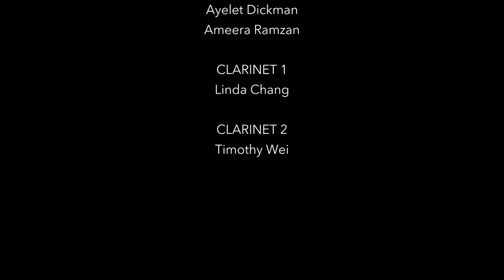CYS Intro Winds - Let It Snow | Jule Styne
From the California Youth Symphony Winter Showcase

Jule Styne and Sammy Cahn - Let it Snow
Introductory Wind Ensemble - ROSITA AMADOR, Director

Video Editing: Omid Zoufonoun
Sound Editing: Stephen Bingen, Living Sound1